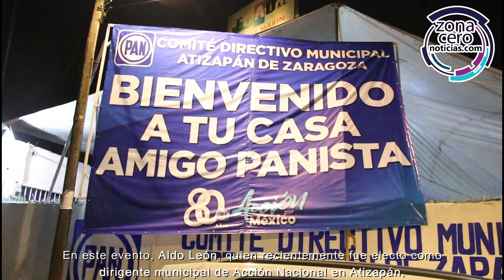El PAN tiene el reto histórico de hacer frente a las tendencias populistas: Aldo León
Militantes y simpatizantes del Partido Acción Nacional participaron en un encuentro organizado por el Comité Municipal en Atizapán para sumarse a los festejos por el 80 aniversario de la fundación de este instituto político en el que se hizo referencia al reto histórico que enfrentan para vencer las tendencias populistas que están al frente del gobierno.

En este evento, Aldo León, quien recientemente fue electo como dirigente municipal de Acción Nacional en Atizapán, destacó que la conmemoración de este 80 aniversario debe servir para dar un vistazo al pasado y entender la manera en que los panistas lograron cambios sistemáticos en el país para trazar una ruta hacia la democracia y la búsqueda del bien común y que el escenario que tienen actualmente no dista mucho de aquella época de egemonía priísta.

En dicho encuentro, se contó con la participación especial del senador y ex dirigente nacional ese partido, Damián Zepeda, quien destacó que Acción Nacional requiere actualmente de congruencia ya que su manera de actuar debe ser paralelo con los principios establecidos en este partido político, sobre todo de sus representantes populares, para que los mexicanos comprendan nuevamente la manera de gobernar y hacer política en el PAN.